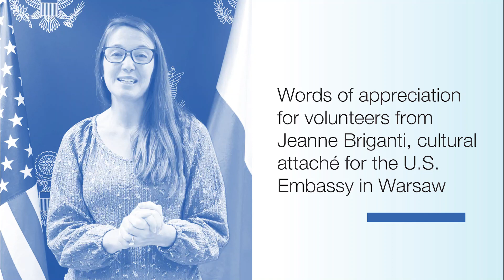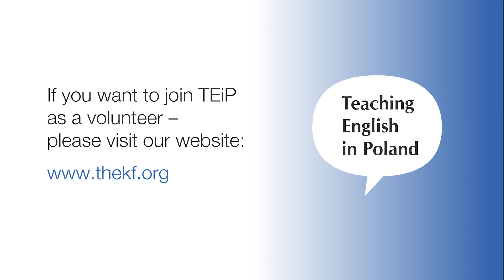A thank you to our TEIP volunteers from Jeanne Briganti, cultural attaché at US Embassy Warsaw!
A thank you to our TEIPeople - volunteers for the Teaching English in Poland program - from Jeanne Briganti, cultural attaché at the US Embassy Warsaw!
We are sincerely grateful for your amazing work and we're grateful to Jeanne, as well as the entire staff of the US Embassy in Warsaw for the recognition!
If you are one of our volunteers, we hope to see you next summer, and if you wish to become a part of our Teaching English in Poland volunteer team - visit our to read more about the program or contact us via email: .